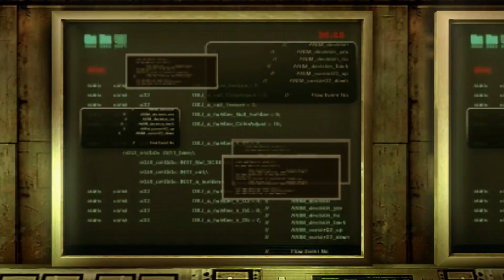Resident Evil Revelations HD [Campaña] Gameplay Español - Capitulo 7 "Gato y Ratón"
● Resident Evil Revelations HD [Campaña] Walkthrough en Español - Capitulo 7.
● Resident Evil Revelations HD [Campaña] Gameplay Guía en Español - Parte 7.

Podéis ver los Capítulos de esta serie los fines de semana (Sábados y Domingos) a los siguientes horarios (aprox) según vuestro país.

● España: 18:00

● México  / El Salvador / Guatemala / Honduras  / Costa Rica:  11:00 a.m.

● Cuba / Colombia / Perú  / Ecuador / Panamá: 12:00 a.m.

● Venezuela / Puerto Rico / Bolivia  / República Dominicana: 01:00 p.m.

● Argentina / Uruguay  / Chile:  02:00 p.m.

-[ La Historia ]-

Desarrollado bajo un apartado visual de Alta Definición, efectos de iluminación mejorados y con una envolvente experiencia Sonora, Resident Evil Revelations regresa a PlayStation 4 y Xbox One.

Un agente perdido. Un barco abandonado. Mientras investigan, los agentes de BSAA se encontrarán con una sorpresa terrorífica que les hará perder el juicio. Déjate llevar por los maestros del Survival Horror y sumérgete de nuevo en el universo Resident Evil.

 El aclamado título survival horror lleva de vuelta a los jugadores a los sucesos que tuvieron lugar entre Resident Evil 4 y Resident Evil 5, arrojando además luz acerca del virus T-Abyss. Resident Evil Revelations Cuenta con la presencia de algunos de los personajes favoritos de la franquicia, como Jill Valentine y Chris Redfiel, además de sus compañeros de las BSAA: Parker Luciani y Jessica Sherawat.

-[ Características ]-

● Texturas HD actualizadas.
● Desafiante nueva fase de Modo Raid: “Barco Fantasma: Caos”
● Todos los artículos de DLC incluidos como recompensas en el juego
● Esquema de control e interfaz de usuario mejorados

-[ Ficha Técnica ]-

● Desarrollador: Capcom
● Producción: Capcom
● Distribuidor: Koch Media
● Lanzamiento Europa: 9/08/2017 (Versión HD)
● Género: Acción / Aventura / Survival Horror
● Modos: Campaña, Coperativo, Asalto,
● Jugadores: 1/2 (Cooperación)
● Online: Sí
● Idioma: Completamente en Castellano
● PEGI: 16
● Formato: Blu-ray y Digital (descargable)
● Plataformas: ( Versión HD) Xbox One, PS4, PC, Switch,
●  Plataformas: (Versión Original) 3DS, PS3, X360, WiiU,
● Precio del juego: 19'95€ aprox